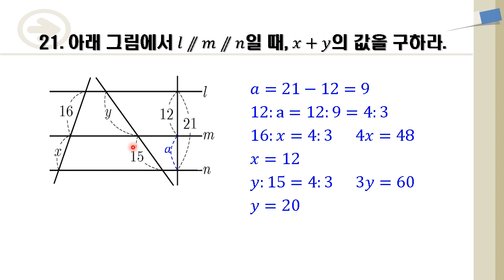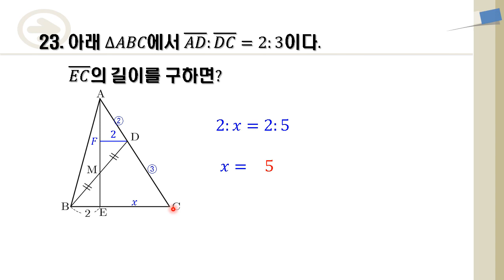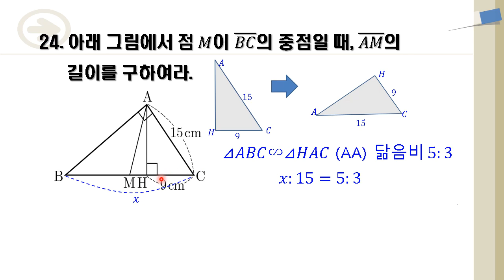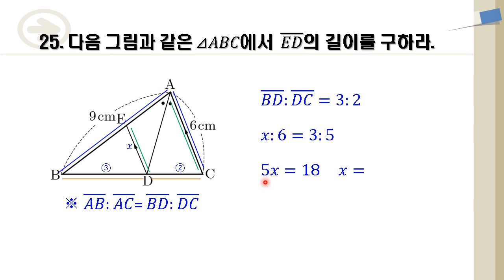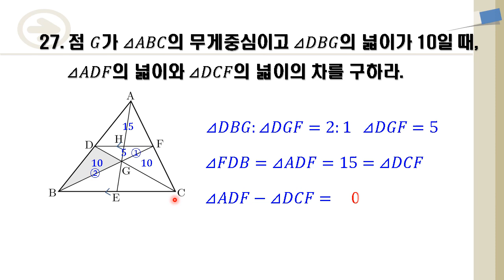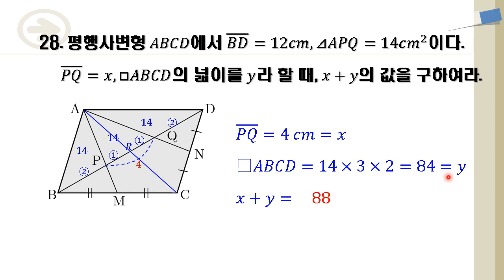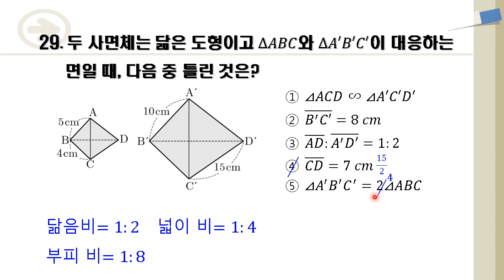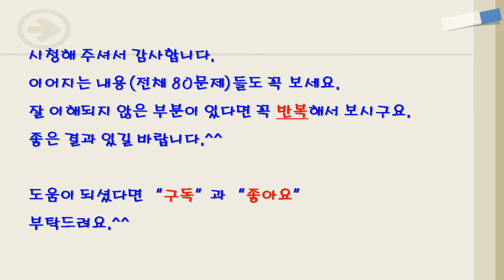for Korean 8th grade semester 2 final exam(1) 중학교 수학 2학년 2학기 기말고사대비 II-3(닮음, 무게중심) tv동샘 tvDongSam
수학 중학교 2학년 2학기 기말고사 대비 강의 영상으로 전체 80문제 영상중에 여섯번째 10문제 영상입니다.  처음 시작하는 것이라 아직 미숙하지만 그래도 많은 분들에게 도움이 되었으면 합니다.